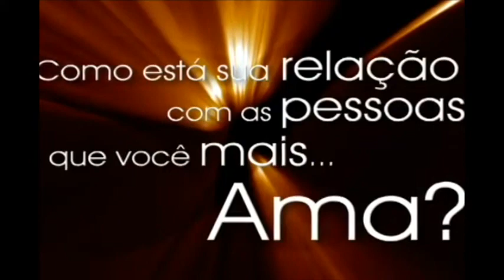allTV - Faça Acontecer (07/05/2014)